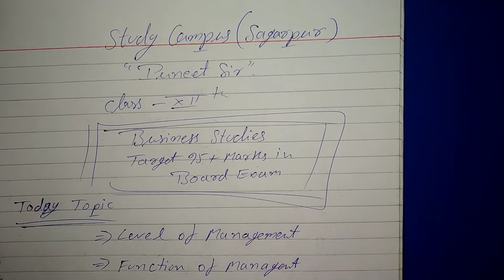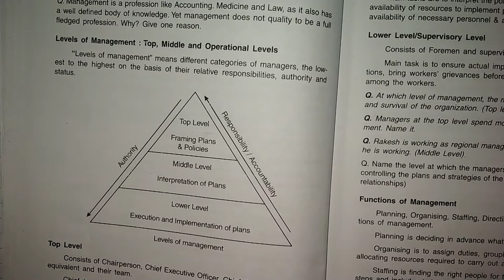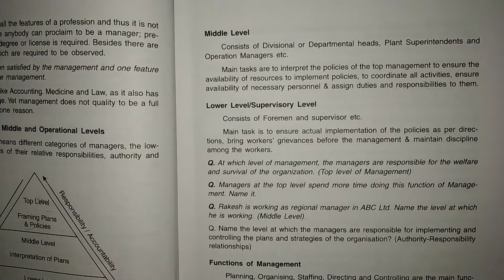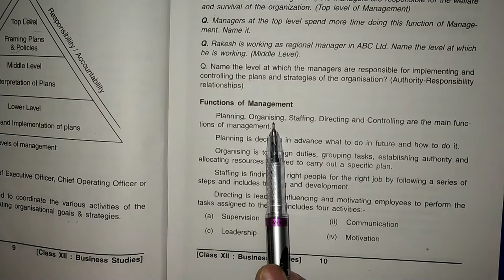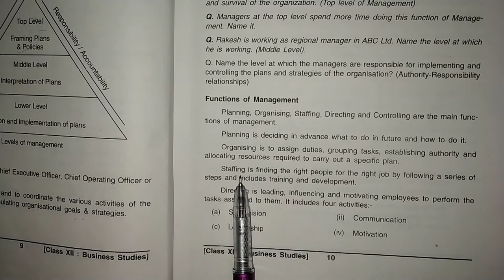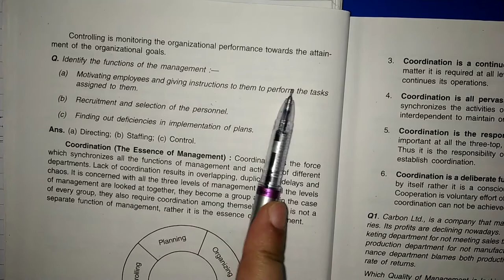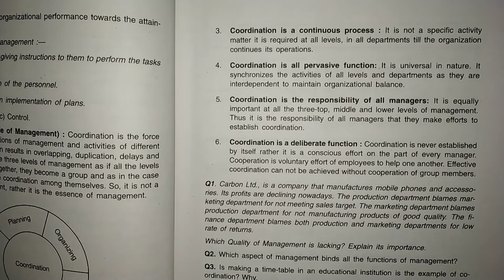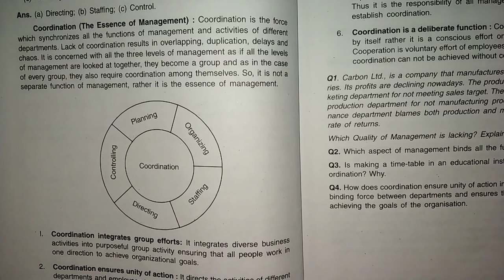Functions of management || Levels of management || coordination in management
In this video we covered these topics in very simple way first of all we learn about level of management , Top level of management then we learn about functions of management like planning, organizing, staffing, direction, and in last controlling.

Study Campus by Puneet Kushwaha Sir ( M.Com, B.Ed* ) .